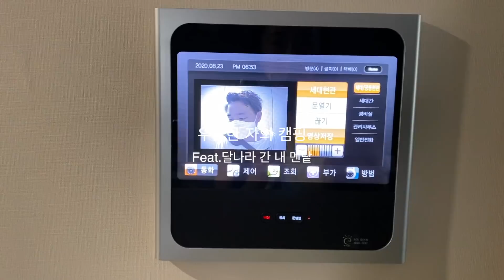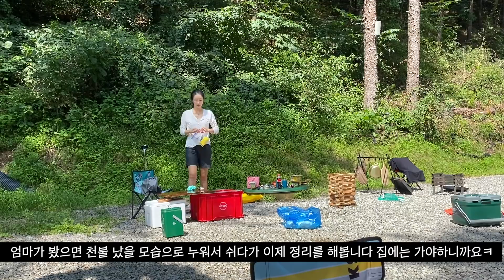[우울한 자의 캠핑] 오빠야 밥뭇나? 바쁘나? 사람이 술이 되어가는camping 말 진짜 많은 캠퍼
제가 감정기복이 좀 있는편인데요😅😅😅
조울이 파도를 타고 멘탈은 달나라 가고.. 하하하😅
저를 구해보겠다며 아니 구해달라고 SOS 보냈더니 영천언니가 와줬습니다.
힘들때 사람 보기 싫은데 이번엔 이상하게 사람이 그립고 혼자있기 싫더라구요

영상 보시면 아시겠지만 그냥. 갑자기 즐거웠다가 갑자기 슬펐다 그래요😅
원래도 말이 많은데 말을 더 많이 해서 이번 영상은 런타임도 굉장히 깁니다 죄송해요😭
사실 제가 캠핑을 시작하게 된 이유가 숨이 잘 안쉬어지는 답답함 그리고 감정기복 또 반복적인 일상이 주는 가끔은 미쳐버릴거 같은 그 기분 때문이거든요
실제로 캠핑을 다니면서 많이 평온해지고 위로를 받고 있습니다
영상 보셨던 분들은 아시겠지만 그래서 그런 기분을 다른 분들과 공유하고 싶어서 채널을 시작하게 됐어요😊
여러분들은 우울할때 어떻게 털어내는지 갑자기 궁금하네요

저의 이런 저런 모습이 우리가 더 친해지는 계기가 됐으면 하는 바람입니다.
하지만 혹시나 불편감을 느끼시는 분이 있다면 죄송해요.. 죄송합니다.

지금은 캠핑도 다녀오고(정말 다녀와서 많이 좋아졌어요)
어제까지 미친듯이 술도 마시고 이런저런 진상도 다 부렸더니 괜찮네요 ㅎㅎ

마지막으로 친한 지인이 이번주에 제 상태를 보고 해준말이에요
사람마다 중요한 기둥이 몇 개씩 있대요
근데 우울하거나 힘들때 사라진 한 가지 기둥만 보느라 다른 중요한 기둥들은 없다고 착각한다네요
저도 사라진 한 가지 기둥만 보느라 그것보다 더 소중한, 내가 지키고 혹은 나를 지켜주는 기둥들을 잊고 있었더라구요
하나 무너졌다고 전부가 무너진 게 아닌데 모든 게 무너진것처럼 행동했던게 스스로 바보같다는 생각도 들었어요
이렇게나 부족한 저를 좋아해주시고 칭찬아끼지 않는 여러분들도 제게 정말 소중한 제 마음 속 기둥이에요 항상 진심으로 감사해요😊
여러분들도 혹시 힘든 일이 있다면 그 하나의 기둥만 보기 보다는 남아있는 다른 소중한 기둥들을 보면서 빨리 털어내고 다시 원래의 컨디션을 찾으시길 기도할게요🙏